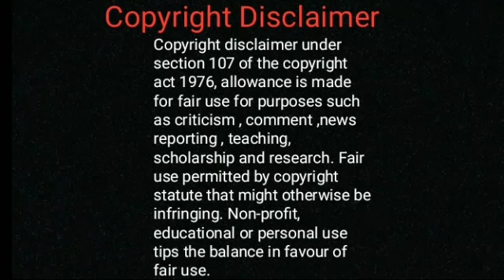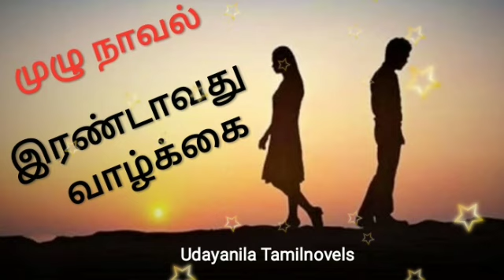இரண்டாவது வாழ்க்கை/Tamil full audio novels/Tamil novels audio/Tamil audio novels/family stories